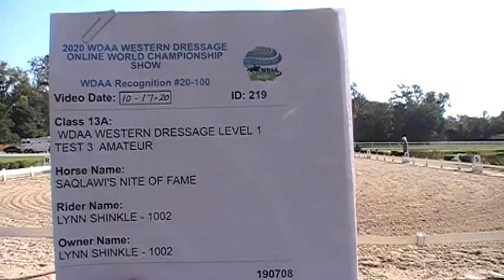world show 1 3